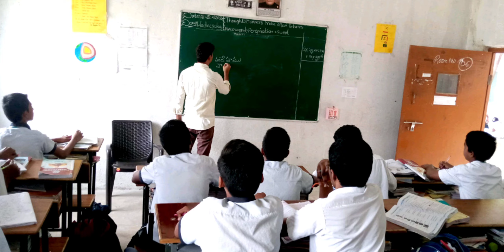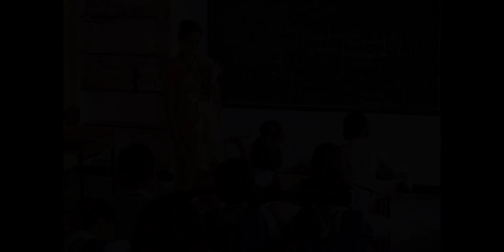Annual Welcome AV 2k || 5th_Annual_Day || Vidvas_School || Kalur || 24 Dec 2022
Annual Day